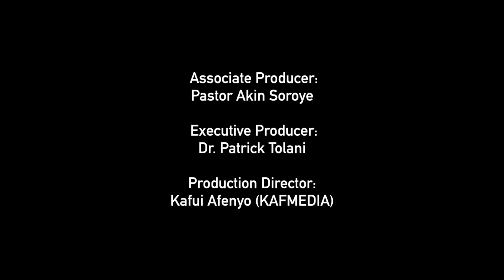Open Heavens Reflections 05 December 2016 - Don't Bury Your Talent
Reflections by Pastor Patrick Tolani, RCCG, Christ's Love Assembly, Oxford based Open Heavens Daily Guide written by Pastor E. A. Adeboye, General Overseer of the Redeemed Christian Church of God.